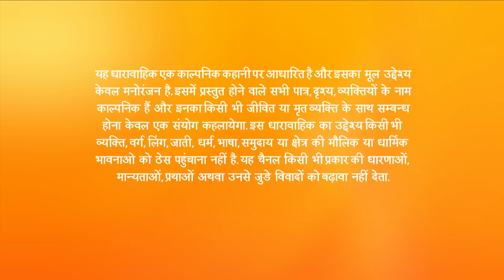क्या कहा Naren के father ने? | Piyaa Albela | Episode 182 | Zee TV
Naren's father wants Naren and Pooja to forgive Rahul and Surbhi. Later, Supriya too wishes for the same and finally the duo agrees. Mr. Kapoor decides to leave the country and wants Naren and Pooja to spend a peacefull married life. Later, Pooja warns Rahul and Surbhi against any cunning ploy and Rahul apologizes to Pooja.